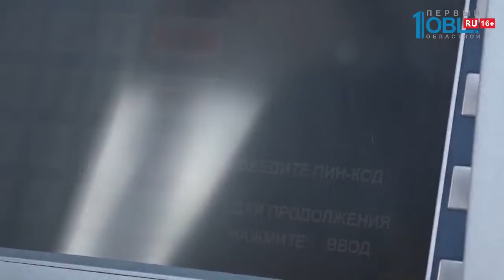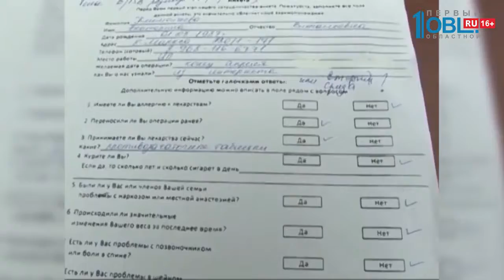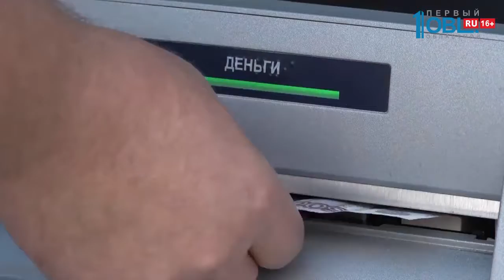Происшествия дня 24.08.2018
Бабушка попала под уголовное дело. Её собаки искусали её же четырёхлетнего внука. Полицейские завершили проверку и возбудили дело. Речь идёт о «причинение тяжкого вреда здоровью по неосторожности». И если вина женщины будет доказана, то она может отправиться за решётку на три года. Это максимальное наказание.

Пластическим хирургам, на столе которых скончалась пациентка, смягчили приговор. Вместо двух лет врачам придется провести за решёткой 1 год и 9 месяцев. В областной суд с апелляцией обратились врач- анестезиолог, его адвокат и защитник директора центра, где проводилась операция.

Продавца детских игрушек из Златоуста судят за контрабанду. Молодой человек, видимо, захотел выглядеть сильнее и заказал анаболические стероиды через интернет. Но посылка оказалась незаконной. Так спортсмен попал на скамью подсудимых.